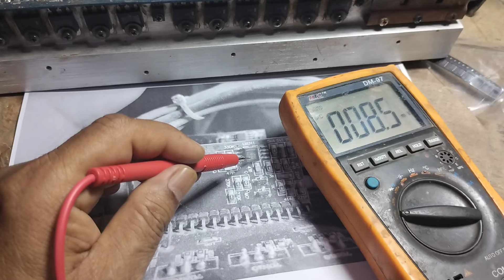supply problem kaise theek Karen CA 20 module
supply problem kaise theek Karen CA 20 module ( channel is about Amplifier Ripeiring and electronic circuits study)comment share amplifier technique